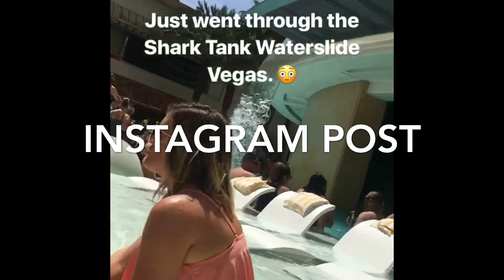Shark Tank Waterslide at The Golden Nugget ~ The Tank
The Tank at The Golden Nugget in Downtown Las Vegas is a water slide that goes directly through a tank filled with sharks. It is a must on your bucket list.